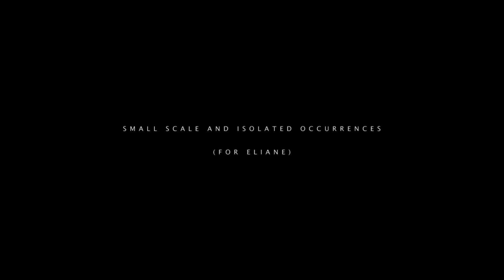Haarvöl - Small Scale and Isolated Occurrences (For Eliane) (Moving Furniture Records, 2020)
Listen to the full album and purchase CD through this

Psychoanalysis refers to the frontier as an empty signifier: it embodies an interior and an exterior. The last album of the trilogy we set out to puts us there. On top of a vast set of remains whispering to us. Remains, because they have been left behind, because they are no longer useful. And yet, usefulness is something that tells little or nothing to us, artists. Quite the opposite. For this very reason, this new album is made up of these testimonies that whisper their condition very strongly to us. From the top of this pile of whispering remains we have achieved something that is precious to us: time, in its three dimensions, and not enclosed in that kind of perpetual present where they want to force us into, in a timeless time.

Here, at the top of this ridge, we can look back and ahead. Because it interests us. Because we want to.

We started the trilogy in a noisy place, but still with views to the center, we walked towards the periphery and now we find ourselves at the top of an empty signifier, on a border metaphor. It would have to be this way in a project where the important thing is the escape from formulas and repetitions: maintaining coherence without falling into concessions has always been our motto. Naturally, as we are at the border, its outside is much more appealing to us (it has always been this way until today. The continuous migrations of the past and of the tragic present prove it so) with its uncertainties and unfamiliarity, but also with the certainty of the difference. Is this not, after all, the appeal of art: that attraction for the unknown? Therefore, we have a certainty that is continually whispered to us by these remains that can be heard now: we will move on to the outer side, of course. The border, here made up of this ridge of whispering remains/humming spoils, has naturally closed the cycle. That is what borders are for: to interrupt, to limit; ultimately, to try to block. In our case, to be crossed affirmatively - as we well know, there are no walls that can prevent it.

We will continue exploring the sounds that interest us: sounds that contemplate time and attention as decisive elements, sounds that can appear as specters, asynchronous, almost incongruous with this time with no time to have time, this autophagic time. But already outside. In a utopia of an exile that carries no form of negativity, it affirms itself as positive otherwise because it allows the necessary distance to a placement that wants to be creatively critical.

One last note for something that sometimes appears in a completely innocuous way: the track titles. That is not our case. Here, just as it has been common throughout the rest of our discography, the titles we choose try to connect the real that surrounds us and that we don't want to be oblivious to. After all, they embody this whole metaphor of abstract sonorities built up in trilogy, but, very attentive to the real. So is our stated intention to close the record with a small tribute to that remain of an already distant past, which yet continues being present, asynchronous. It is called Éliane. Maybe it's a synonym of future. Who knows?